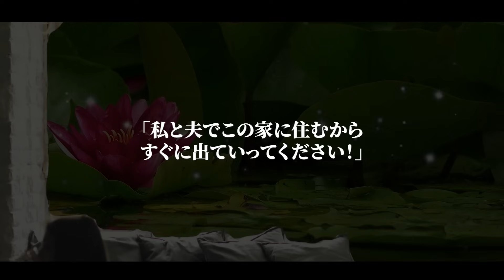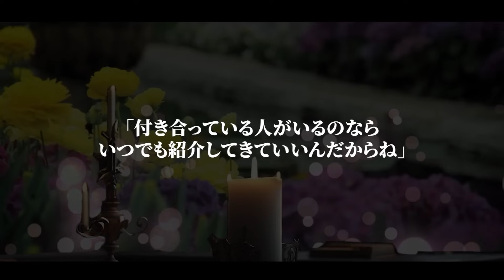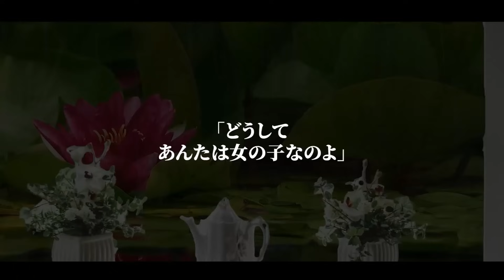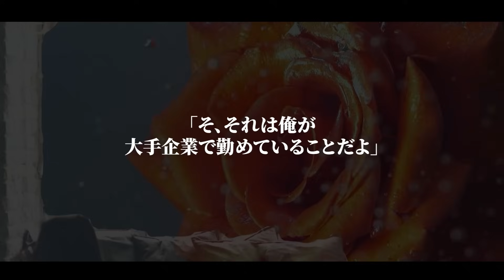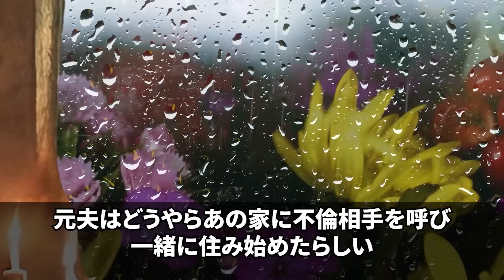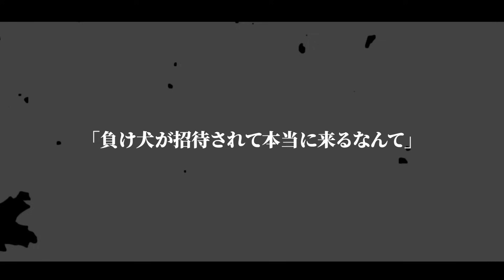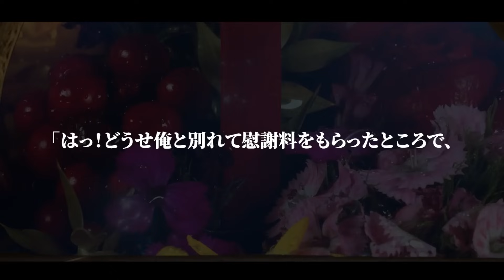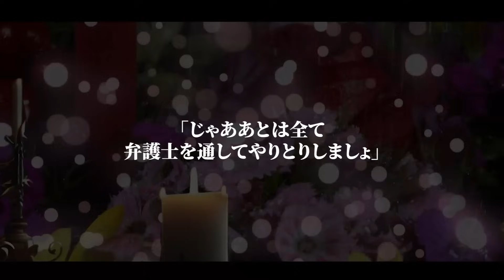【スカッとする話】私名義の新築とは知らず私を追い出す長男嫁「義母さんの全てが大嫌い！家族だけで住むから出てけ！」稼ぎ頭の私「分かりました」引っ越し業者を手配し家賃20万残して出ていった結果w【総集編】